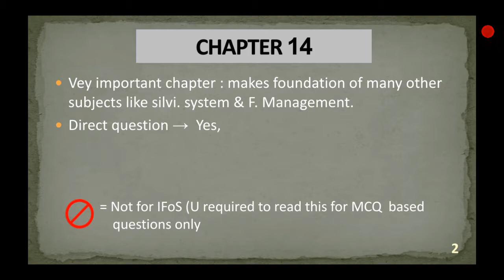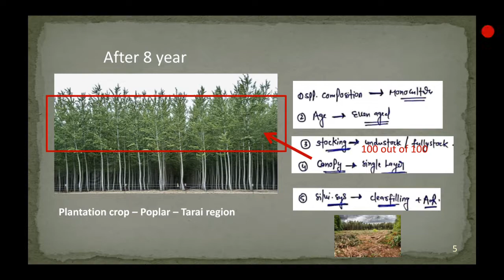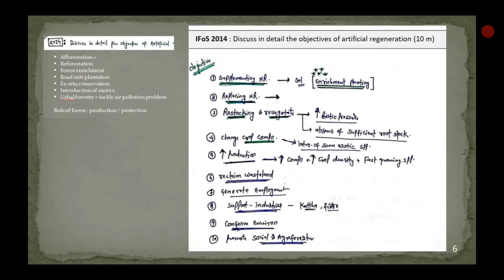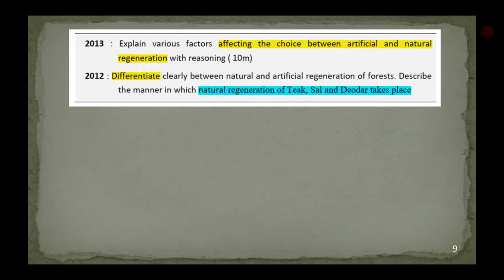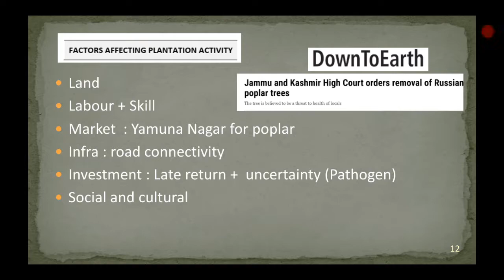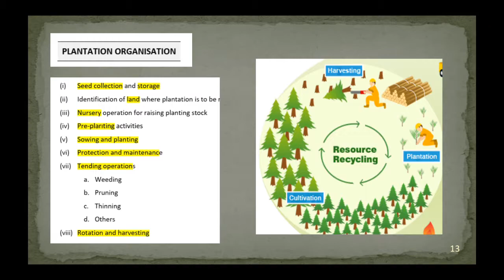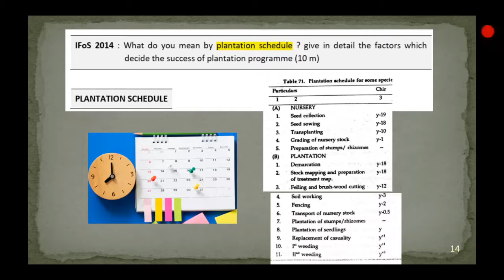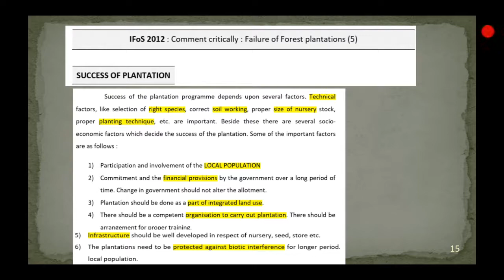9. IFoS-2019 | Silviculture Chapter 14 : Artificial regeneration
Paper 1 Section A Forestry optional